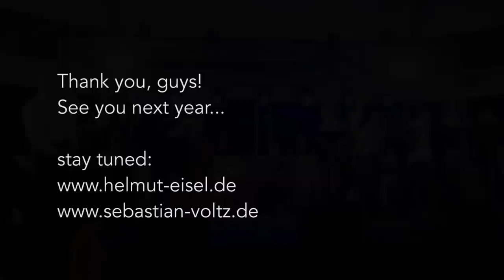Helmut Eisel & Sebastian Voltz - Jerusalem 2015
Helmut Eisel - clarinet
Sebastian Voltz - piano

Clarinet and Klezmer in Jerusalem
international seminar and festival

Summer 2015